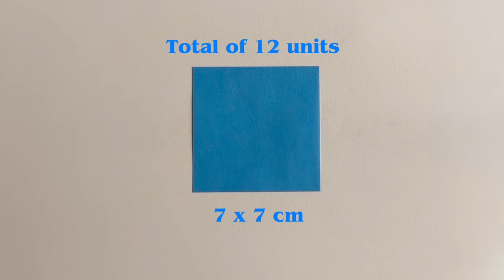Mastering Sonobe Unit Variations: Seven Modular Origami Cubes 🎹 Relaxing Piano list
This video contains a total of seven 12-unit cubes. Each cube is a modular cube consisting of 12 units, where each unit is a Sonobe variation unit. Most of the variation units are designed by Bennett Arnstein.

For Each cube:
Paper: 7 x7 cm, 12 sheets
Difficulty: Medium

My favorite origami papers:
This is the one I used in this video (1000 sheets)
This is another one I prefer to use (500 sheets)
Lovely patterns
Bigger size
Dual Paper
Single green color
Lovely patterns
Tant paper
6 in 500 sheets
2 in 200 sheets